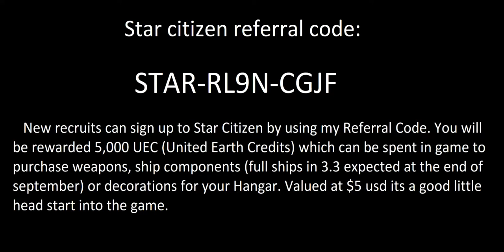Star citizen Hornet trailer / commercial / cinematic